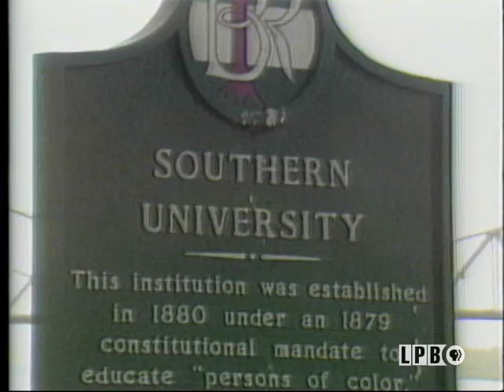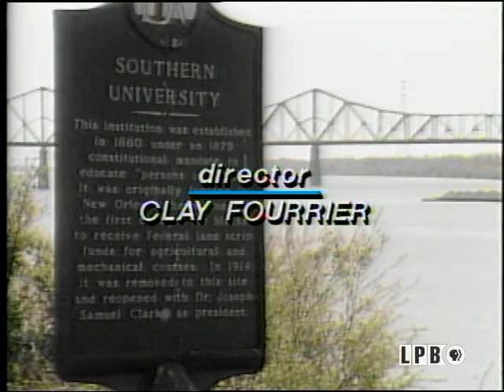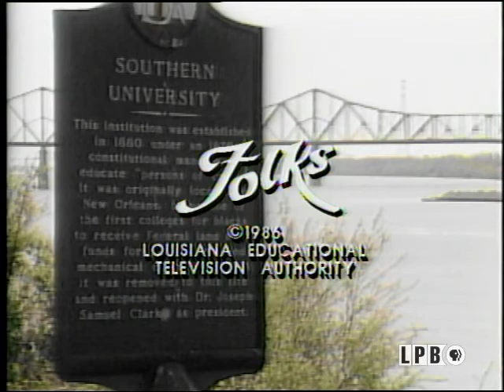Southern University | Folks (1986)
This episode of the series “Folks” from April 13, 1986, features a visit to Southern University, a historically black college and university in Baton Rouge, Louisiana. Rob Hinton first presents highlights from his November 5, 1985, interview with Dr. Joffre Whisenton, the president of Southern University. Next, Sonya Masingale interviews several students about the potential impact of the state’s proposed higher education budget cuts. She interviews: Byron Gabriel, senior; Anthony Vining, junior; Tammy Stevenson, junior; Charlene Wesley, freshman; and Andrew Jackson, student government president. Hinton then presents highlights from Brigadier General Sherian Cadoria’s keynote speech at the Founders’ Day Morning Convocation. Lastly, Masingale interviews Myrtle David, the director of the piano department, who discusses the annual Tourgee DeBose National Piano Competition.